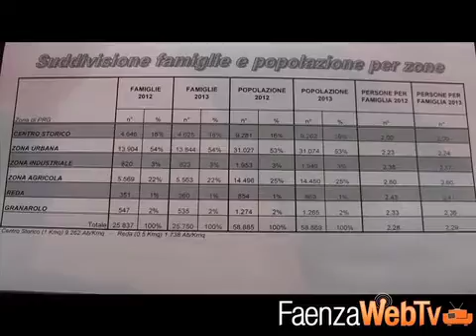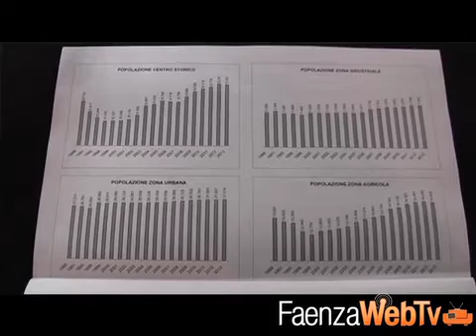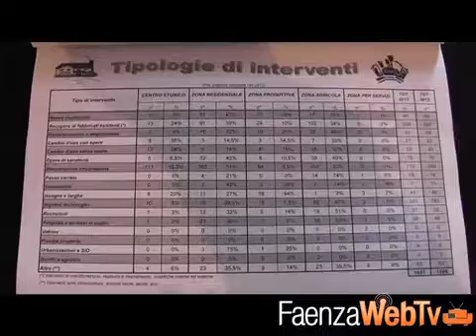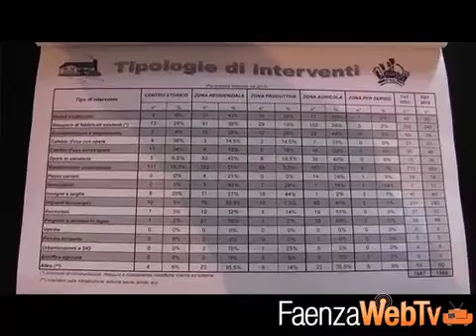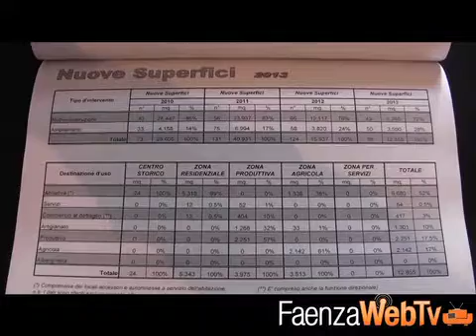La statistica dell'attività edilizia 2013 10/03/2014